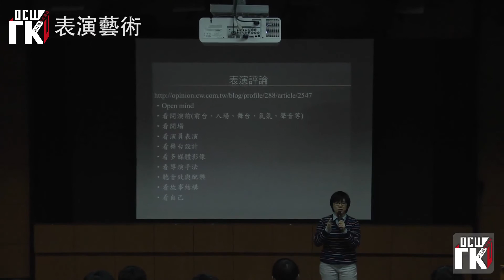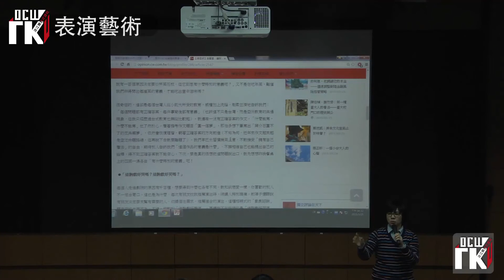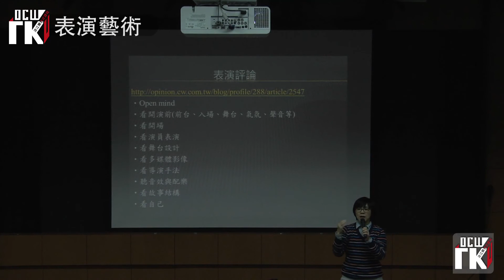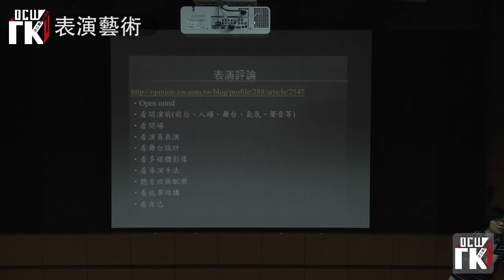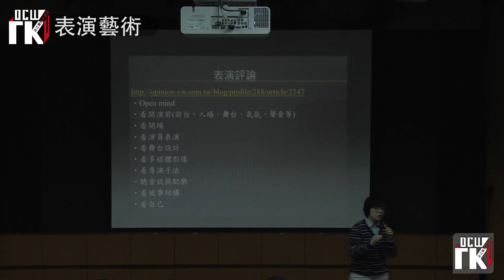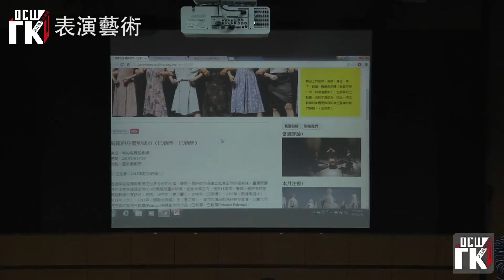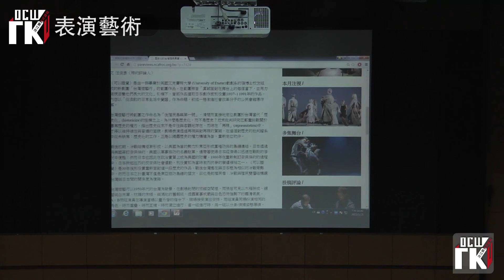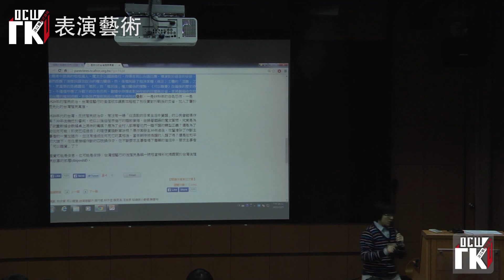表演藝術-104.03.25